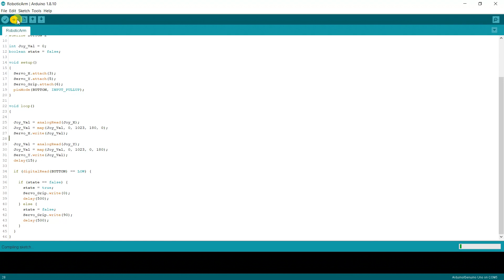Robotic Arm Using Servos and Controlled by Joystick on Arduino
🎬Watch this video for more info on How To Make A Robotic Arm on Arduino.

6️⃣ Jumper Wires